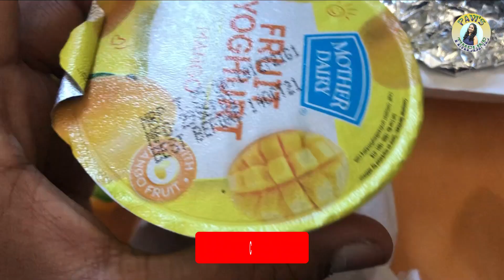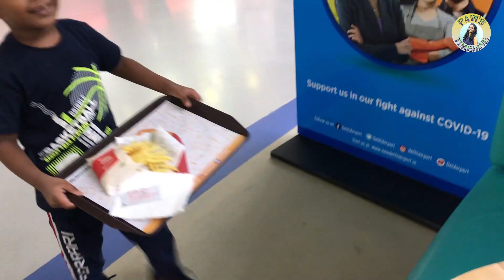Chennai 2 Chicago | Travel Vlog | Part 2 | Travel Experience | Family Reunion |TamilPonnu in America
Happy to upload my travel vlog from chennai to chicago. Please watch and share your feedback.